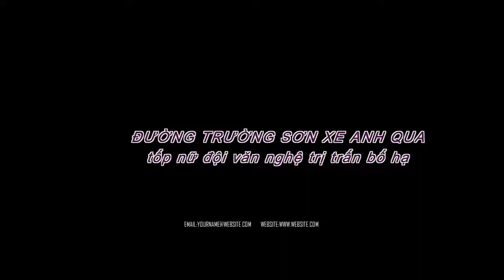ĐƯỜNG TRƯỜNG SƠN XE ANH QUA tốp nữ thi trấn bố hạ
đường trường sơn xe anh qua trình bày tốp nữ đội văn nghệ trị trấn bố hạ nhân dịp gặp mặt truyền thống cựu chiến binh sư đoàn 3 sao vàng yên thế bắc giang ngay 14/10 2017